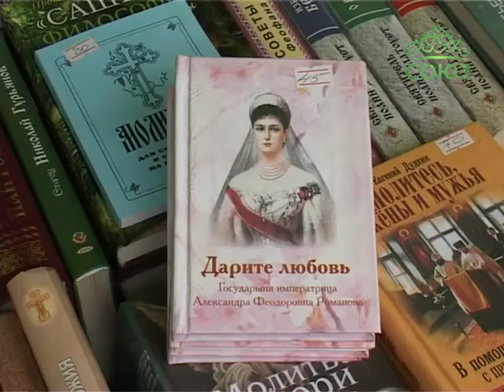Телевизионное епархиальное обозрение. Православные новости Одессы. Выпуск от 29 октября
Еженедельная духовно-просветительская программа знакомит аудиторию с событиями, произошедшими в православной Одессе.